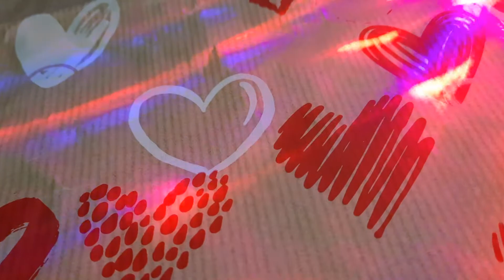para ti. YouTube.ElblogdeMA.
Mix musical . Musica para ti. YouTube  musical  .El blog de MA imagen de pantalla .